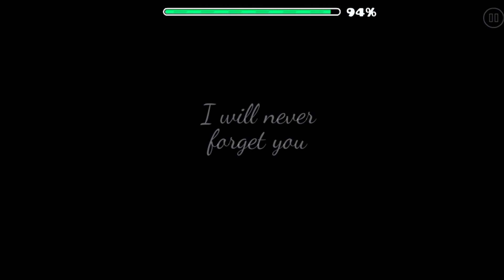[Geometry Dash 2.11] Lisa - Klafterno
This level is made by Klafterno. A level that is dedicated to her friend, Lisa. I won't critic the level that much since its a dedication level. The level itself is very good, everything fits well. So as I have mentioned, the level is dedicated to Lisa, and the she died because of a collapsing bridge. What's worse is that it happened during their childhood. Imagine what Klafterno would feel. Klafterno if you're reading this (which you probably aren't), I'm sorry for Lisa. She didn't deserved it at a young age. But it happened, so all I could say wish is that I hope Lisa is having a good time. Hope that she's in heaven, I guess.

Level Name: Lisa
Creator: Klafterno
Song Name: Virtual Stigmata - Garlagan
Game Version: Geometry Dash 2.11

Editing Software: Alight Motion
Recorder Used: Built-in Recorder

Discord Tag: [FPT] xZephiroYT#7812